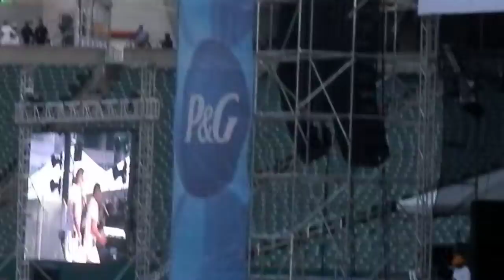'Exhilarating Iconic' After 7 - "Bittersweet" Newer Hit Song (LIVE) @ Cincinnati Music Festival 2022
Latest CD Release: Unfinished Business (2021)
R.I.P. Melvin Edmonds Dead at 65. Sunday May 19, 2019.
Kirk Whalum
After 7*
Tank
Janet
The O'Jays
RandBSoulIcons
NAACP Image Award for best new male artist or group that year. (1990)